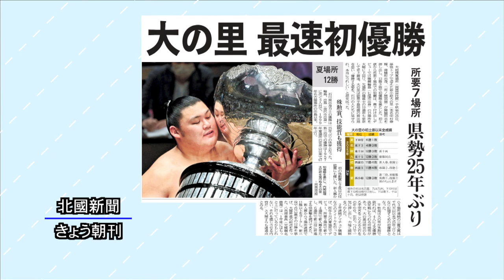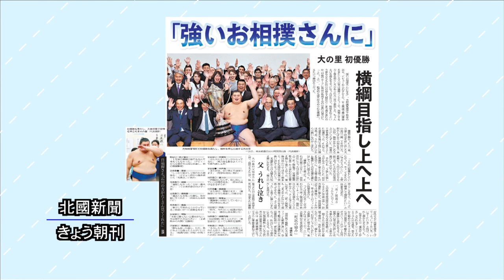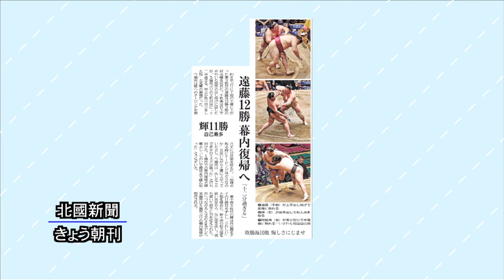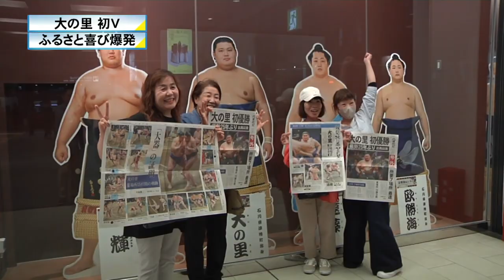北國新聞ニュース（昼）2024年5月27日放送